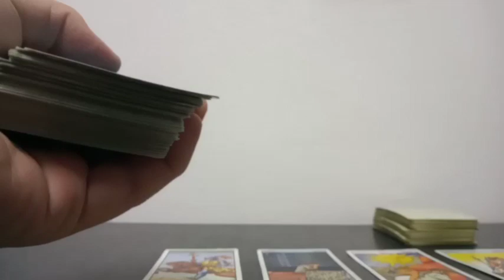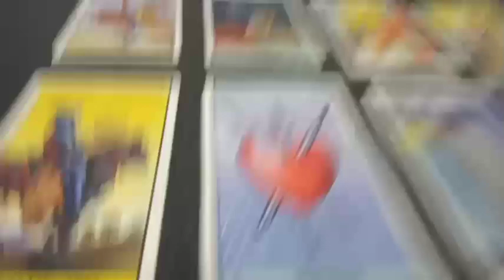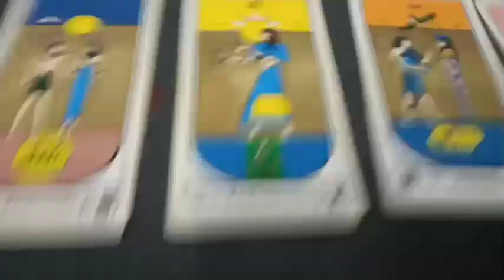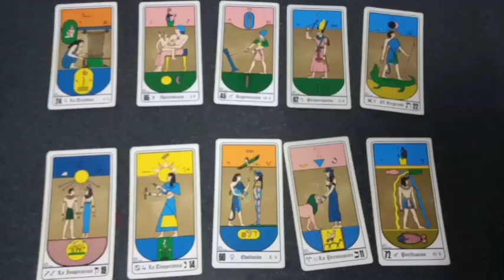Predicción Defensa y Justicia vs River Plate Fecha N° 1 Liga Argentina Temporada 2022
Tirada de tarot con cartas Rider y Egipcias para el partido correspondiente a la fecha 1 de la Liga Argentina Temporada 2022 que se jugará este próximo domingo 5 de junio del 2022